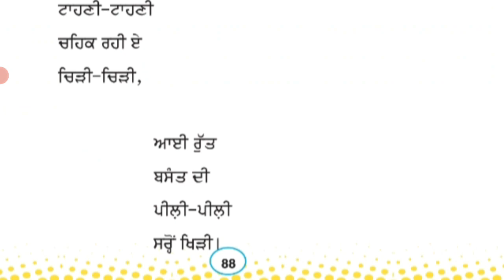ਬਸੰਤ | ਪਾਠ 18 | ਜਮਾਤ 3 | Class 3 | Basant | poem |Full reading | Punjabi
We also take online private tuitions till class 8 in all subjects.🤩

Jalandhar , Punjab